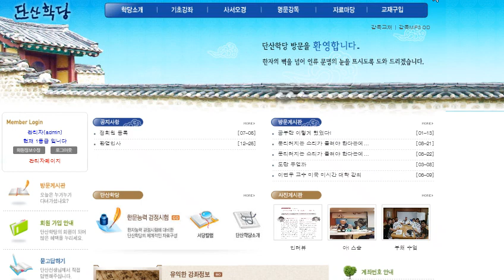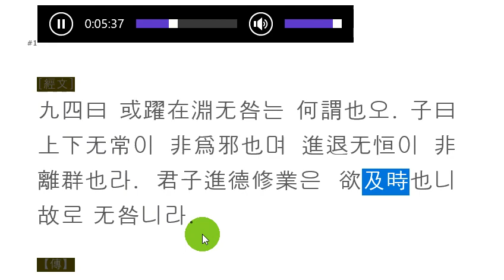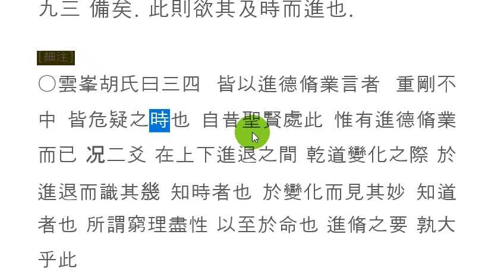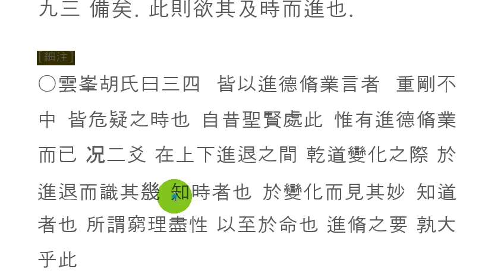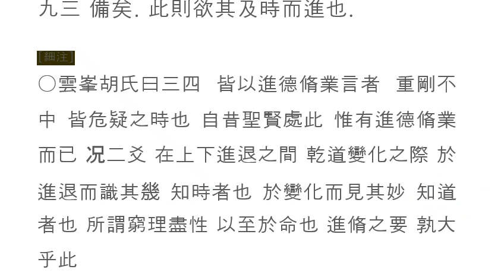주역강독(講讀) : [중천건] 336 子曰 上下无常이 非爲邪也며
주역원전 강독, 주역원문 강독, 성독, 역학, 易, [중천건] 336 子曰 上下无常이 非爲邪也며